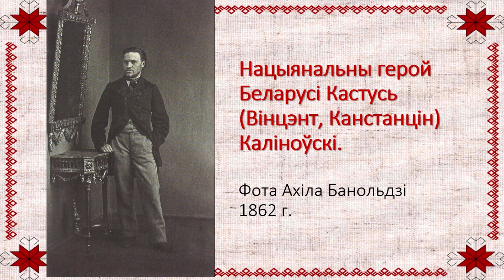КАКИХ НАЦИОНАЛЬНОСТЕЙ БЫЛИ ПОВСТАНЦЫ КАЛИНОВСКОГО